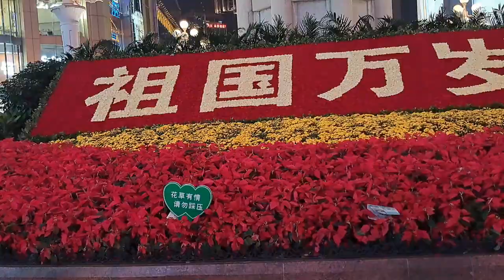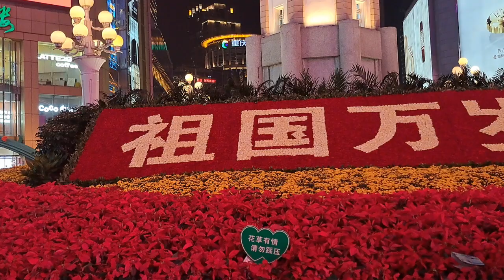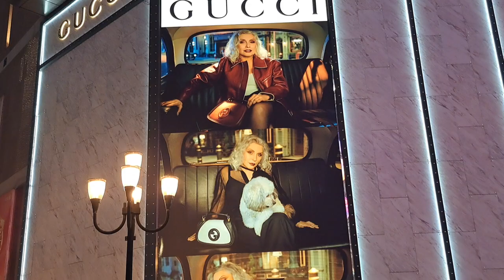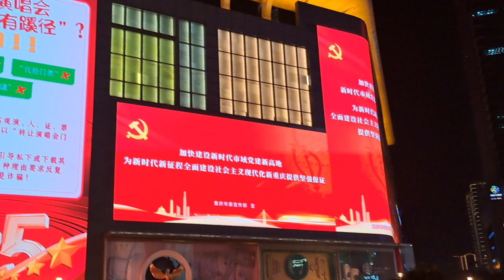เที่ยวฉงชิ่ง2024 ลูกสาวพา มาดูสมรชาแนล